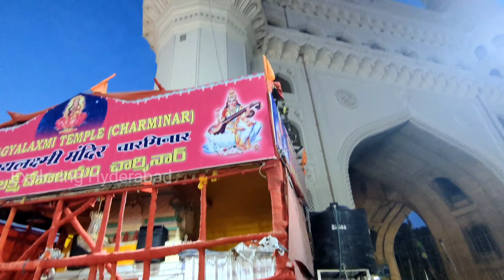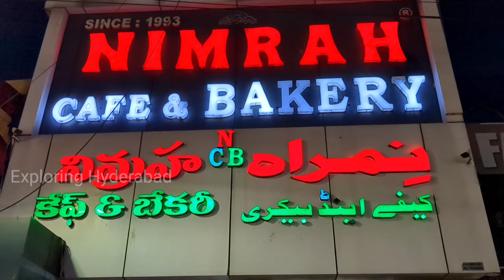Charminar Nightlife, Shopping, Irani Chai & more Enjoy.....@exploringhyderabad464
Charminar Nightlife, Shopping, Irani Chai & more Enjoy. ‎@exploringhyderabad1802